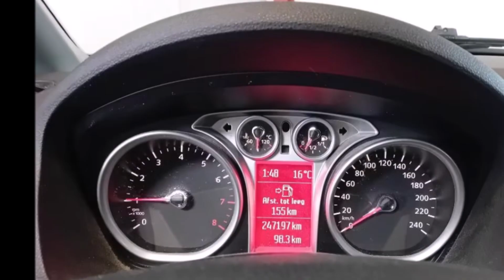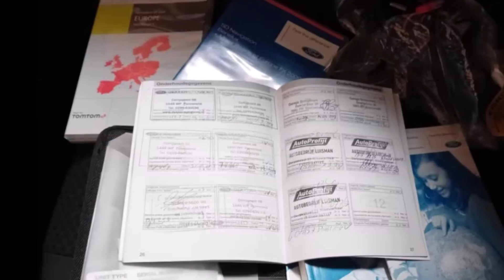Vree Car Trading | Ford C-Max | 1.8 92KW | BJ2009 | NAP | SOLD / VERKOCHT! | ©Henny Wissink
Ford C-Max | 1.8 92KW | BJ2009 | NAP | € 2.499,- | Music: Enigma

Spoorstraat 86
7261 AG Ruurlo